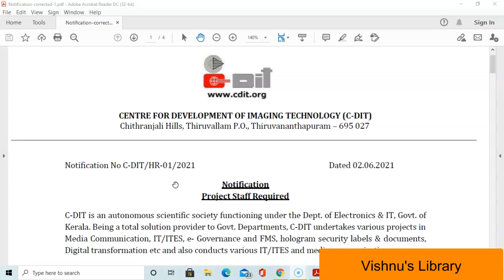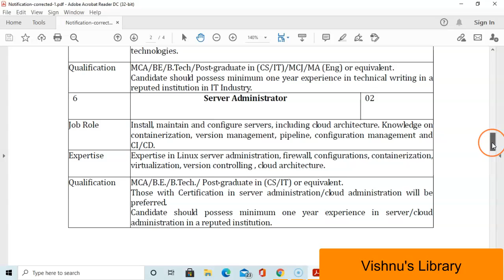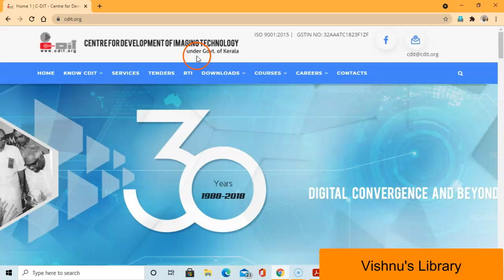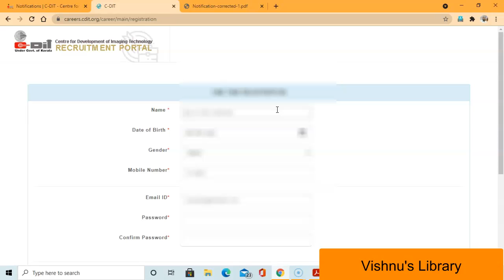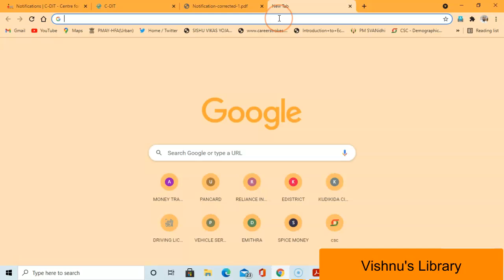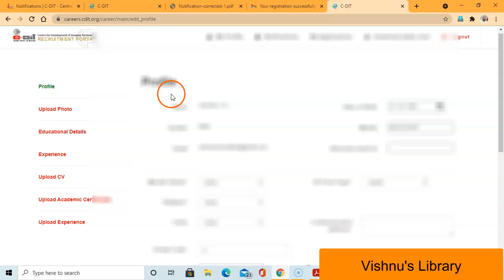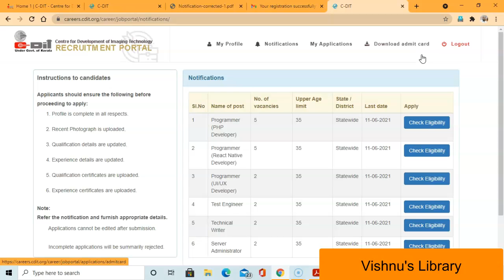C DIT ല്‍ തൊഴിലവസരം C DIT Recruitment 2021 Kerala Jobs 2021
C-DIT Recruitment 2021 - Centre For Development Of Imaging Technology ( C-DIT ) under Government of Kerala invited online applications from qualified candidates for the recruitment various posts across kerala.

cdit recruitment 2021
cdit jobs
cdit data entry jobs
cdit jobs 2021
cdit data processor
cdit job vacancy
kerala jobs
latest job vacancies in kerala 2021

ഓൺലൈൻ സെന്റർ തുടങ്ങാൻ പോകുന്നവർക്ക് ഇൗ പ്രിന്റർ നല്ലത്തായിരിക്കും

Canon Pixma G2012 All-in-One Ink Tank Colour Printer (Black)